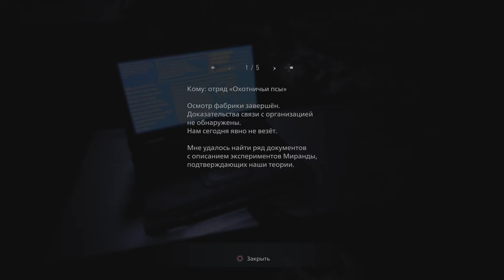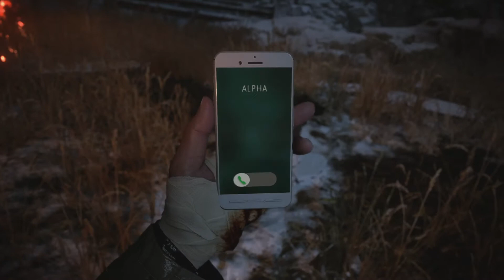RESIDENT EVIL VIII VILLAGE - Гейзенберг